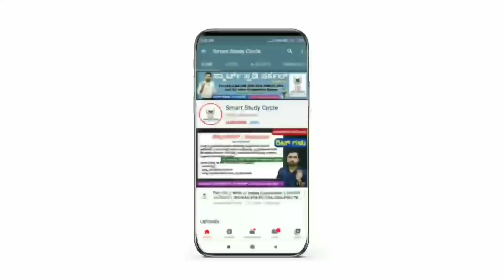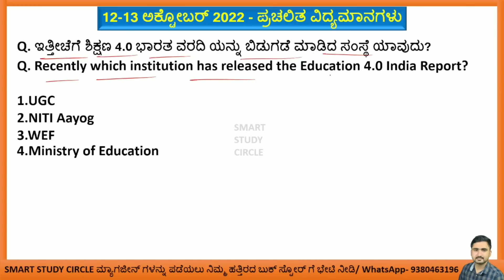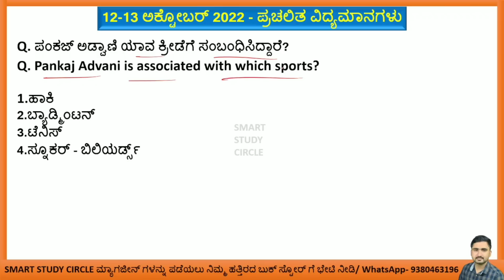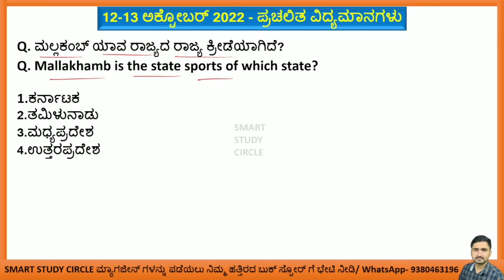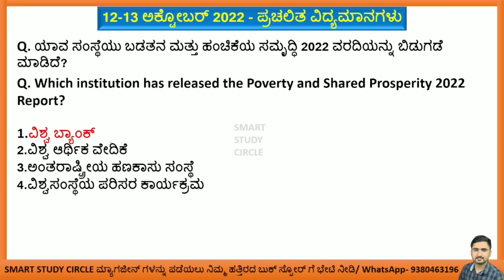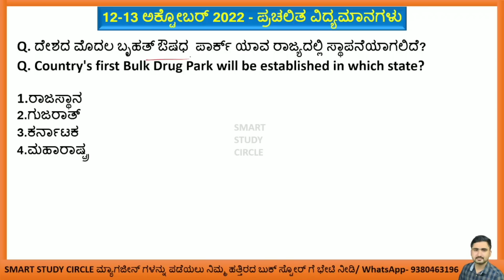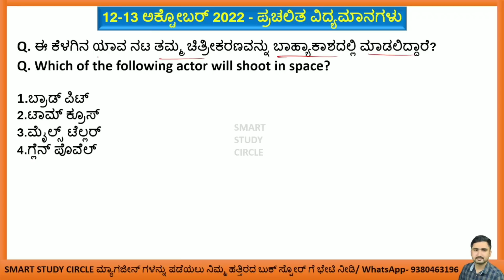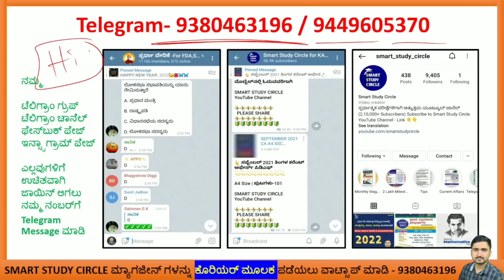October 12 & 13 Current Affairs | Daily Current Affairs in Kannada | Current Events GkToday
2022 ಜನವರಿ, ಫೆಬ್ರವರಿ, ಮಾರ್ಚ್, ಏಪ್ರಿಲ್, ಮೇ, ಜೂನ್, ಜುಲೈ, ಆಗಸ್ಟ್, ಸೆಪ್ಟೆಂಬರ್, ಅಕ್ಟೋಬರ್ ಮಾಸ ಪತ್ರಿಕೆ ಹಾಗೂ 2021 June to December (7 ತಿಂಗಳು) ಕರೆಂಟ್ ಅಫೇರ್ಸ್ ಮೆಗಾ ಪುಸ್ತಕಗಳು ನಮ್ಮ SSC Online ಸ್ಟೋರ್ ನಲ್ಲಿ ಲಭ್ಯವಿರುತ್ತವೆ. ಮ್ಯಾಗಜೀನ್ ಗಳನ್ನು ಅಂಚೆ/ಕೊರಿಯರ್ ಮೂಲಕ ನಿಮ್ಮ ಮನೆ ಬಾಗಿಲಿಗೆ ಪಡೆಯಲು ಇಚ್ಛಿಸುವವರು ಕೆಳಗಿನ ನಂಬರ್ ಗೆ ವಾಟ್ಸಾಪ್ ಮಾಡಿ.

7 ತಿಂಗಳ ಮೆಗಾ ಪುಸ್ತಕದ ಬೆಲೆ 180 ರೂಗಳು

ಒಂದು ವರ್ಷದ ಚಂದಾದಾರಿಕೆಯನ್ನು ಪಡೆಯಲು ಮೇಲಿನ SSC Store ನಂಬರ್ ಗೆ ವಾಟ್ಸಾಪ್ ಮಾಡಿ.

ಬೆಂಗಳೂರು:👇👇
1.ಉಜ್ವಲ ಬುಕ್ ಹೌಸ್ ಅತ್ತಿಗುಪ್ಪೆ (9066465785)
2.ಯೋಗಿ ಬುಕ್ ಸ್ಟಾಲ್ ವಿಜಯನಗರ (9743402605)
3.ವಿಜಯನಗರ ಬುಕ್ ಹೌಸ್ ಬೆಂಗಳೂರು (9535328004)
4. ಸತ್ಯಮ್ ಬುಕ್ ಹೌಸ್ ಅವೆನ್ಯೂ ರಸ್ತೆ (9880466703)
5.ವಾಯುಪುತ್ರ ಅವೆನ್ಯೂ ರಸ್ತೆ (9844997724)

• ಬಾಗಲಕೋಟೆ- ಬಸವೇಶ್ವರ ಸರ್ಕಲ್ ಗುರು (ವಂದಾಲ್) ಬುಕ್ ಸ್ಟಾಲ್ (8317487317)
• ಮಂಡ್ಯ- ಶ್ರೀ ರವಿ ಬುಕ್ ಸ್ಟೋರ್ಸ್ (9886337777)
• ಬೀದರ್ - S R World Book House

ಧಾರವಾಡ:👇👇👇

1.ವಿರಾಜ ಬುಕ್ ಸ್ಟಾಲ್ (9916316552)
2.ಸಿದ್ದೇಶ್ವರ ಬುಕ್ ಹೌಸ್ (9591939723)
3. ಶ್ರೀಧರ್ ಪಾಸ್ಟೆ

ಬಿಜಾಪುರ:👇👇

1.ಈಶ್ವರ್ ಬುಕ್ ಸ್ಟಾಲ್ ಮೀನಾಕ್ಷಿ ಚೌಕ್ (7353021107)
2.ಓಂ ಸಾಯಿ ಬುಕ್ ಸ್ಟಾಲ್ ಮೀನಾಕ್ಷಿ ಚೌಕ್ (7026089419)
3.ಮಂಗಾನವರ್ ಬುಕ್ ಏಜೆನ್ಸಿ ಕೇಂದ್ರ ಬಸ್ ನಿಲ್ದಾಣ ಬಿಜಾಪುರ (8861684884)
4.ಸಾದಿಕ್ ಜೆರಾಕ್ಸ್ ಸೆಂಟರ್

ಮೈಸೂರು👇👇👇

1. ಶ್ರೀ ಮಂಜುನಾಥ ಸ್ಟೋರ್ಸ್ (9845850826)
2. ಬಾಬು ಬುಕ್ ಹೌಸ್ (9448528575)
3. ನಂಜನಗೂಡು- ರಾಜಶ್ರೀ ಬುಕ್ ಸ್ಟಾಲ್ (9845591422)
4. ಪಿರಿಯಾಪಟ್ಟಣ- ಮಂಜುನಾಥ ಬುಕ್ ಸ್ಟಾಲ್ (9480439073)
5. K R ನಗರ- ರಾಘವೇಂದ್ರ ಬುಕ್ ಸ್ಟಾಲ್ (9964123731)
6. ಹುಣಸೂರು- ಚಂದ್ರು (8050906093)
7. K R ಪೇಟೆ- ವಿದ್ಯಾರ್ಥಿ ಭಂಡಾರ (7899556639)
8. ಹೊಳೆನರಸೀಪುರ- ನಂಜುಂಡೇಶ್ವರ ಬುಕ್ ಸ್ಟಾಲ್ (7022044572)

1. ವಾಸವಿ ಬುಕ್ ಸ್ಟಾಲ್ (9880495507)
2. ಸರಸ್ವತಿ ಬುಕ್ ಸ್ಟಾಲ್ (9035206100)
3. ವೆಂಕಟೇಶ್ವರ ಬುಕ್ ಸ್ಟಾಲ್ (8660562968)

ಬೆಂಗಳೂರಿನಿಂದ ಸ್ಮಾರ್ಟ್ ಸ್ಟಡಿ ಸರ್ಕಲ್ ಮಾಸ ಪತ್ರಿಕೆ Distributors

1.ಉಜ್ವಲ ಬುಕ್ ಹೌಸ್ ಅತ್ತಿಗುಪ್ಪೆ (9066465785)
2.ಸತ್ಯಮ್ ಎಂಟರ್ಪ್ರೈಸಸ್ ಅವೆನ್ಯೂ ರಸ್ತೆ (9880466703)
3.ವಾಯುಪುತ್ರ ಬುಕ್ ಹೌಸ್ ಕಬ್ಬನ್ ಪೇಟೆ (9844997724)
4.ಶಿವರುದ್ರಪ್ಪ ಏಜೆನ್ಸಿ ಅವೆನ್ಯೂ ರಸ್ತೆ (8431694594)

ಪ್ರಚಲಿತ ಘಟನೆಗಳು
Tv9 Kannada
Public TV
BTv
Suvarna News
Power TV
Tv5 Kannada